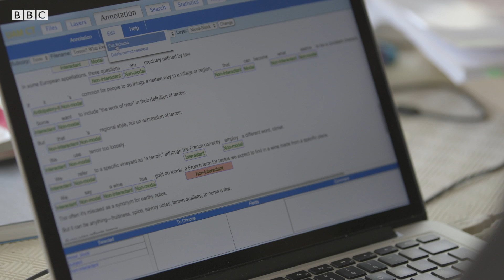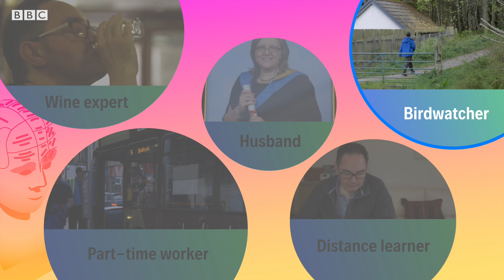Student Life – Exam preparation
Exams can be stressful, even for distance learners. Find out how BA student Jason deals with assignments and assessments in this episode of our Student Life series – part of our 'Go The Distance' course, giving you the skills and knowledge you need to be a top-class distance learner!

For more information about academic know-how, English language and study skills for distance learners, visit us

To find out more about our partner, The Open University, go